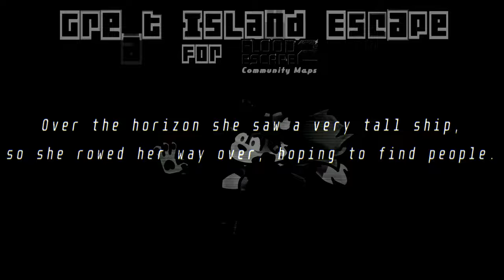{}FE2CM OST{} Great Island Escape (Enhanced)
Decided to give this track a few enhancements to keep up with the map constantly evolving, I hope you enjoy! :)

DAW (Music program) used: FL Studio 21

Dubswitcher Whitehole, Dubswitcher Fast Static, Dubswitcher Jitter Glitch - Dubswitcher
Youlean Handheld, Youlean Color Correction - Youlean
Linear - StevenM,Dubswitcher,Youlean
ScanLines - StevenM

Feel free to use my music/remixes, just give credit! :D